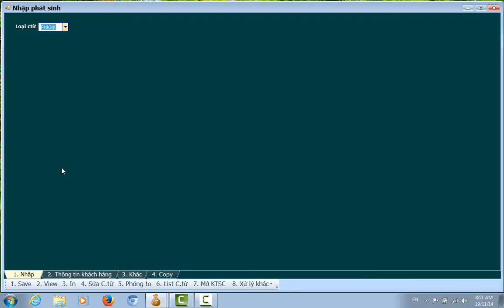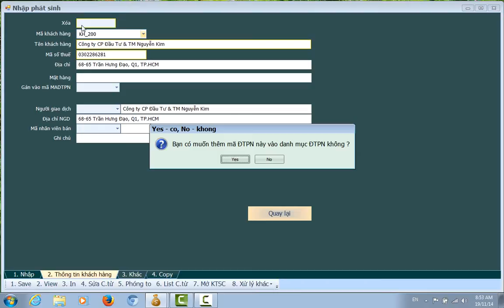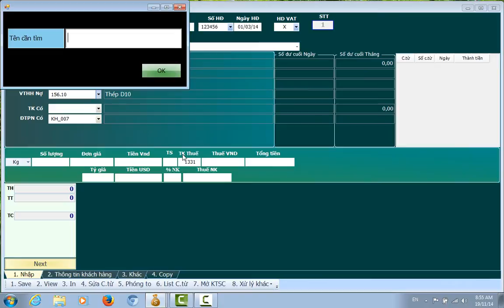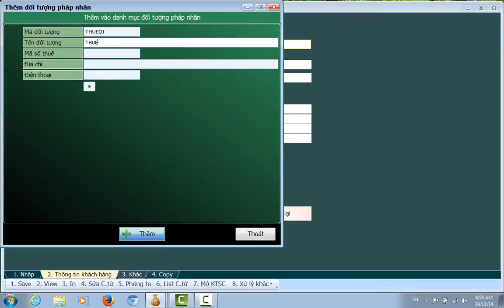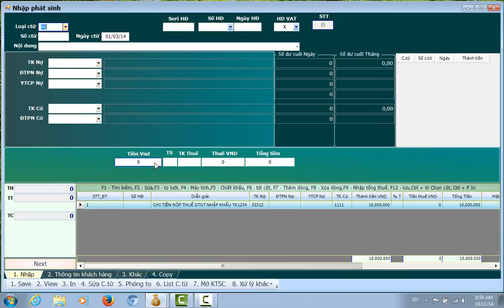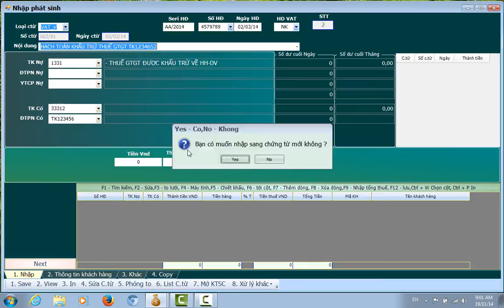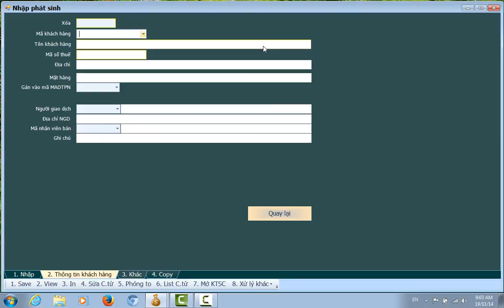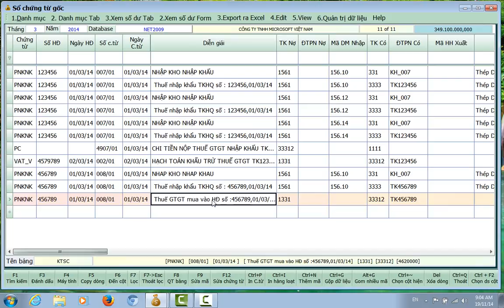Phần Mềm Kế Toán Smart Pro 3.0 - Nhập chứng từ Phiếu Nhập Kho Nhập Khẩu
NangDongA.Com